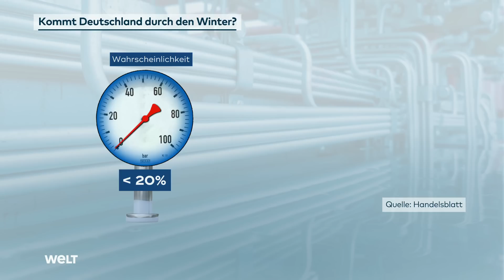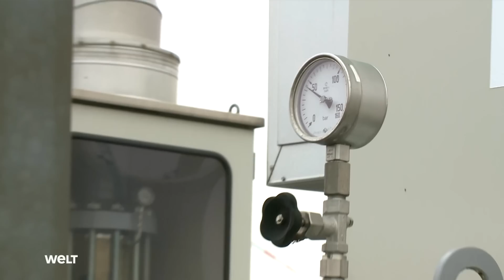RUSSLANDS SPIEL MIT DEM GAS: „Angst und Panik sorgt für einen künstlichen Preisansteig“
Der russische Energiekonzern Gazprom hat nach Angaben des Pipelinebetreibers Eustream am Mittwoch deutlich mehr Kapazität bei der Transgas-Leitung durch die Slowakei gebucht als in den vergangenen Tagen. Im slowakischen Grenzort Velké Kapu?any, dem Startpunkt des slowakischen Abschnitts, wurde die Durchleitung von 68,6 Millionen Kubikmeter Gas angemeldet. Am Vortag waren es 36,8 Millionen Kubikmeter. Die Buchung deutet darauf hin, dass Gazprom die bei Nord Stream 1 ausfallenden Gaslieferungen nach Europa über die Route durch die Slowakei ausgleicht.